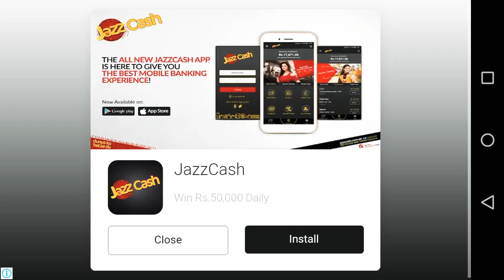"badminton " Gameplay |I WON THIS MATCH| ZEALAND GAMING ANDROID GAMEPLAY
Other Details;
1)Game Name: badminton league.
3) mobile name: Huawei Y5.